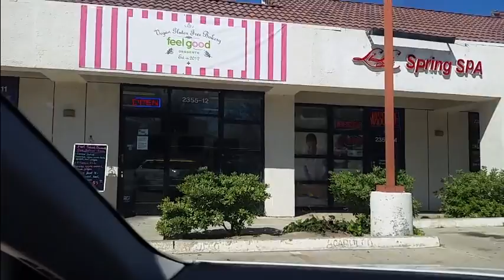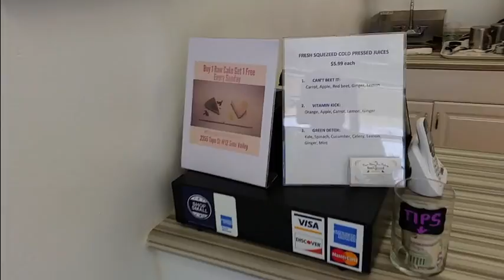Directions to Feel Good Desserts Vegan Gluten Free Bakery Simi Valley CA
Feel Good Desserts Vegan Gluten Free Bakery
Simi Valley CA
Directions coming of Tapo St